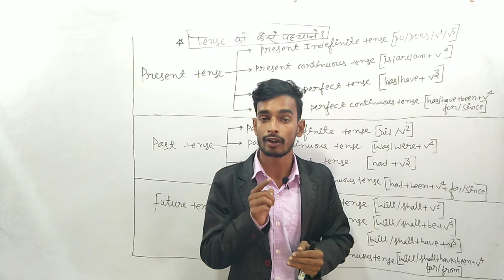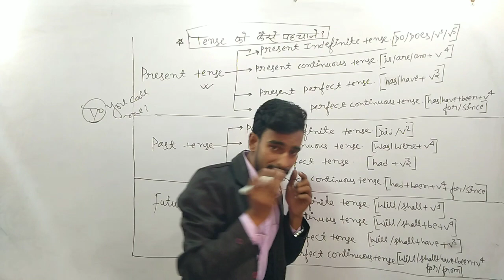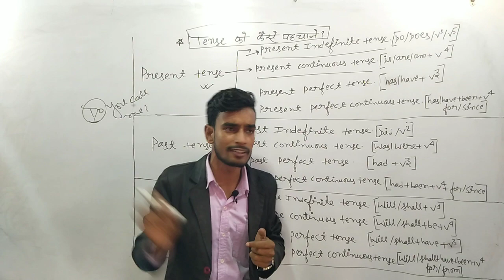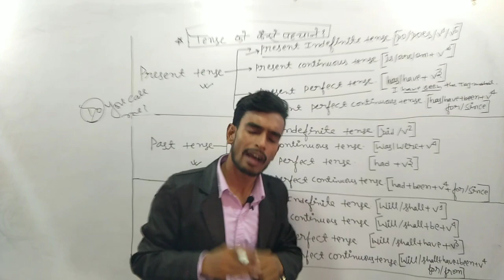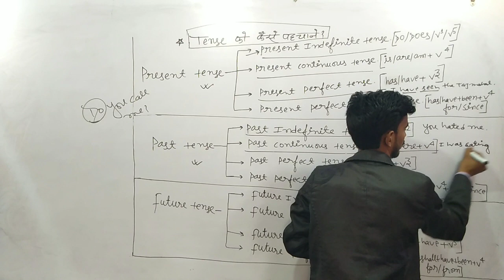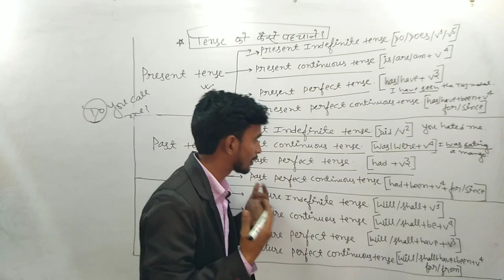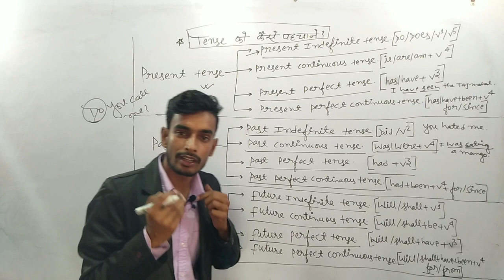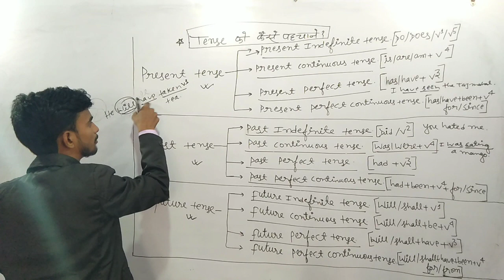Tense अब नहीं देगा Tension//Magical trick for Tense//By NS Pandey